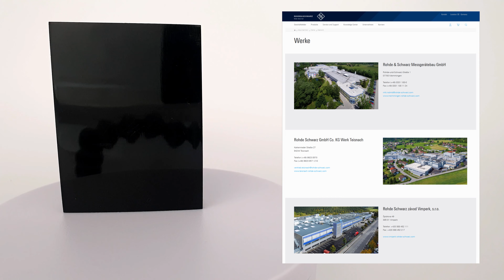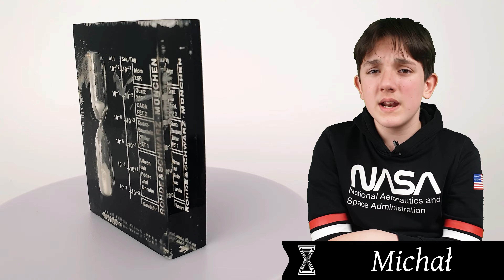Na ile dokładne są zegary piaskowe?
Klepsydry często bywają używane jako gadżet reklamowy. W naszej kolekcji mamy kilka takich – w tym filmie pokażemy chyba najlepiej dopasowaną do obszaru działalności firmy, która użyła jej jako gadżet – mianowicie firmy Rode and Schwarz (@Rohde-Schwarz) produkującej między innymi cyfrowe wzorce czasu.
Na klepsydrze mamy pokazaną skalę dokładności zegarów. Według tej skali, klepsydry osiągają dokładność do tysiąca sekund (czyli 16 minut) na dzień.

↕️ 7,7 cm ↔️ 5,7 cm ↗️ 1,5 cm ⚖ 83 g ⏳ 3 min

0:00 Start
0:27 Krótkie info o Rhode & Schwartz
0:40 Przykładowe zegary kwarcowe i atomowe
1:12 Skala dokładności zegarów
1:39 Jak dokładna jest ta klepsydra?
2:06 Wymiary

K0029